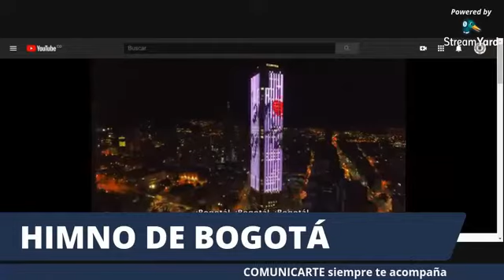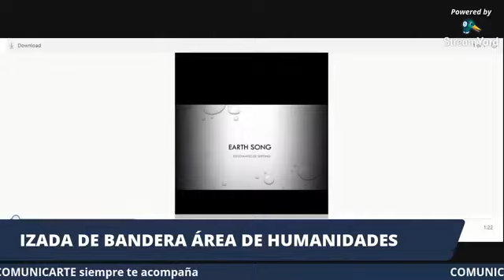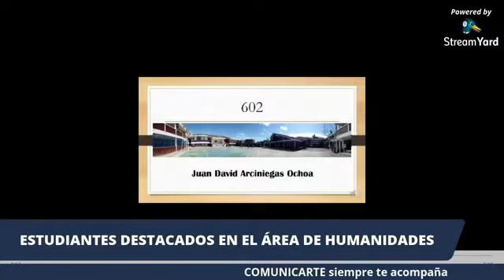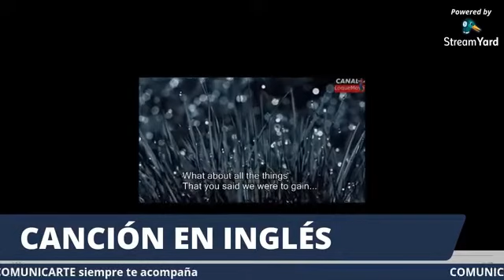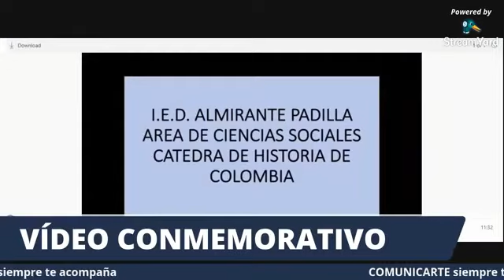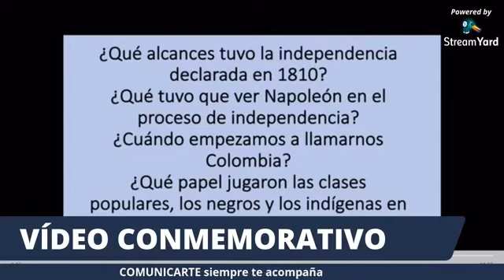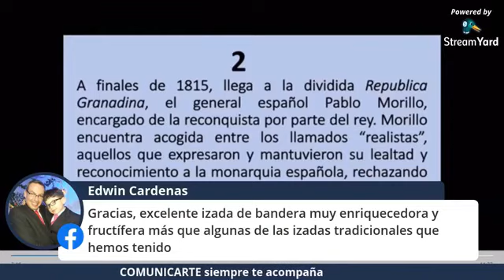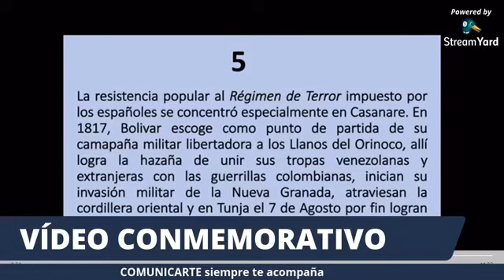IZADA DE BANDERA HUMANIDADES JORNADA MAÑANA